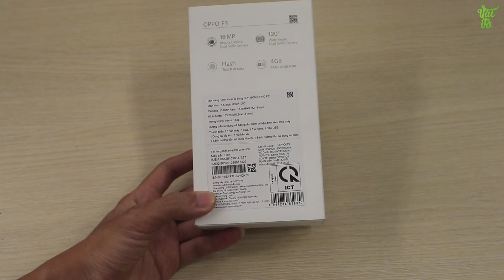OPPO F3 đen sánh vai 1 loạt đồ dùng, sản phẩm đen khác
Hôm nay mình mở hộp OPPO F3 đen sánh vai với 1 loạt sản phẩm khác cho các bạn chiêm ngưỡng nha :))